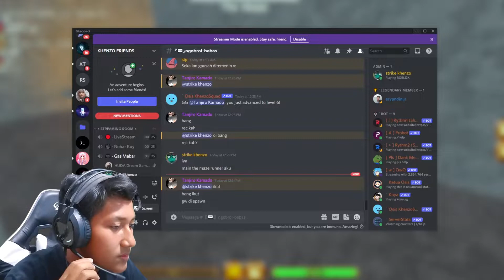Rela di kejar-kejar monster di dalam labirin demi harta karun!! - Roblox The Maze Runner Indonesia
Woke guys kali ini bang khenzo di ceritakan hidup di dalam tembok besar ya guys ya yang di mana di luar tembok tersebut hanya ada labirin paling besar guys!! dan tugas kita adalah mencari rahasia-rahasia dan harta karun yang ada di dalam labirin tersebut maupun di luar labirin tersebut!! dan bukan itu saja akan ada monster yang siap mengejar-mengejar bang khenzo nih guys!! a[akah bang khenzo bisa melewati tantangan ini?? kuy tonton
Terimakasih buat yang udah berkunjung ke channel saya dan apabila kalian suka dengan video saya,silahkan untuk untuk klik tombol subscribe dan loncengnya,kalian boleh comment apa saja nanti akan gw usahakan untuk bales dan apabila ada kesalahan kalian bisa beri saran kepada gw dan nanti akan gw usahain buat perbaikin kesalahan gw😊😊😊
terimakasih all